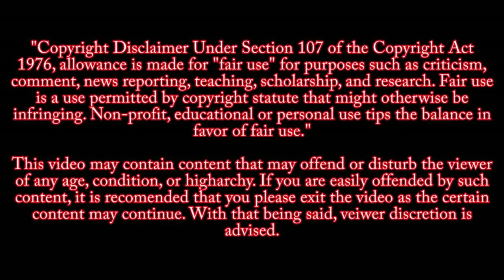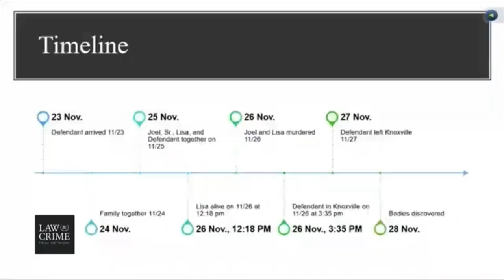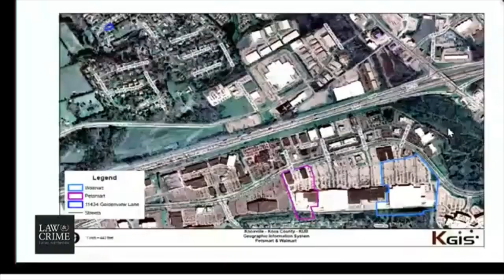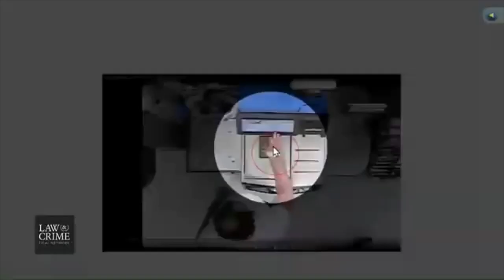Joel Guy Jr Trial for Allegedly Dismembering His Parents- Opening Statements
WARNING THE OPENING STATEMENTS ARE VERY DISTURBING. DON’T WATCH THIS VIDEO IF YOU THINK IT WILL BE TOO HORRIFIC FOR YOU.

Tennessee man Joel Michael Guy Jr., 32, stands trial in the horrific 2016 murders of his parents Joel Michael Guy, Sr., 61, and Lisa Guy, 55. The trial is scheduled to run Monday, September 28 to Friday, October 2, according to records. The Law&Crime Network will be live each day with coverage running from 9 a.m. to 4:30 p.m. ET. The defendant’s three sisters reportedly told authorities everything seemed okay when the family sat together for Thanksgiving in 2016. But just days after that final get-together, the Knox County Sheriff’s Office said Joel Guy Jr. murdered his parents in especially horrifying fashion. Both victims were stabbed and dismembered, their remains placed in different rooms of the house, deputies said. Authorities suggested the murders happened sometime between Friday, November 25, or the middle of Saturday, November 26. Guy Jr. allegedly put his parents’ remains in “an acid based solution” to destroy evidence. Investigators said that the defendant, who had been in living in Baton Rouge, Louisiana after reportedly withdrawing from Louisiana State University, returned home on the 27th after killing his parents. His parents were last seen alive on Friday the 25th. Authorities say that Guy Jr. killed his parents after they told him they would no longer pay his bills. Someone wants the possibility of the death penalty for this case. It’s not the prosecution. The defendant recently asked that he be allowed to represent himself in motions that request the judge and jury be allowed to consider capital punishment in the event of a conviction. To be clear, the state is not pursuing the death penalty for him. The reason why is currently unclear.

NOTICE This video is not meant to influence other people into doing the same crime or glorify the incident of what happened that day. This channel is meant to be educational and to show the audience the horrors of murder. As such, these videos will not be monetized. If YOU are having thoughts of committing crimes of this magnitude, talk to someone close to you and try to get help.

Source:
Law and Crime Network